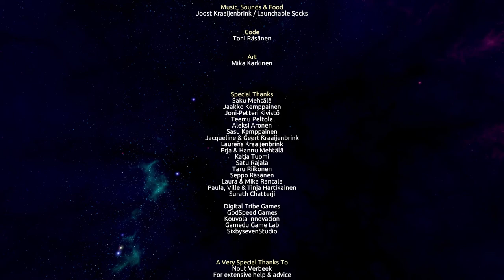Let's Play | Qbeh-1: The Atlas Cube - FINALE - THE BIGGEST CUBE!!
~~Game Description~~
QBEH-1: The Atlas Cube is an atmospheric 1st-person puzzle platformer by Liquid Flower that takes players on an inspired quest through a variety of divergent worlds, each filled with new mysteries and secrets to uncover. In each world, players find special cubes that must be collected and used to navigate to the next portal. Some cubes will simply be used as stepping stones to new areas while others are imbued with magical properties such as gravity and propulsion.

Created by Liquid Flower, QBEH-1: The Atlas Cube is a prequel to their much beloved Qbeh, a small student project that found its way online and into the hands of gamers and journalists alike who wanted more after feasting on the appetizer. Now, QBEH-1: The Atlas Cube builds on the core concept and aesthetics introduced in the original and brings even more polish, passion and gameplay into the new game.

Now includes a LEVEL EDITOR with STEAM WORKSHOP support! Build your own levels then share and play those made by the community.
MAIN GAME FEATURES:
Solve elaborate puzzles using a variety of Cube types such as Building Blocks, Energy Cubes and Gravity Manipulators
Explore atmospheric Worlds, each with 6 challenging levels and unique themes
Discover alternate paths, intriguing platforming elements and secrets to unlock an unfolding mystery
Experience an immersive & mesmerizing Soundtrack that pulls you into the adventure
Uncover the game’s narrative through interpretive imagery
Oculus Rift Support (supports DK1 & DK2)
STEAM WORKSHOP FEATURES:
Create levels using similar (world) styles found in the game
Mix and match styles from multiple themes in one level
Add doors, switch activated doors, moving platforms, fans and more
Add special cubes (basic, energy, gravity and force)
Add geometry blocks such as walls and floors with different styles
Move, resize and rotate objects (only geometry blocks are resizable)
Change lighting and add light cubes as light sources
Change skybox
Select your background music from tracks available in the game
Test levels right in the editor
Share levels through Steam Workshop
Play levels made by others